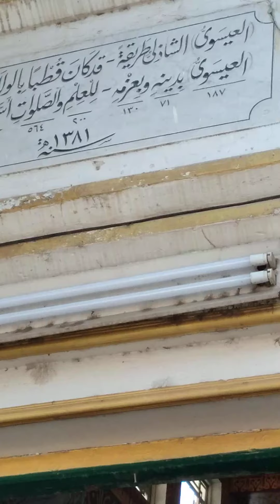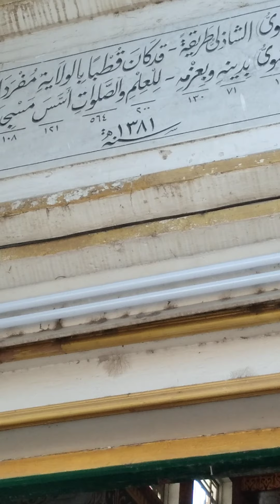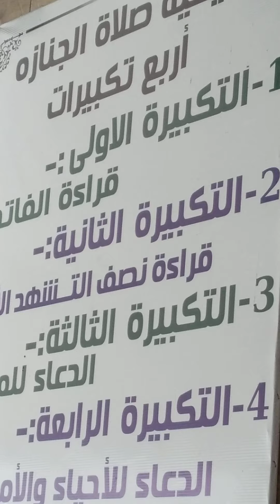توثيق ، لمقر ،دار الامل للمسنين، ومسجد من اشهر مساجد المنصورة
المنصورة ،شارع سكة ،سندوب ،، شاهد مسجد العيسوي والذي تأسس عام ١٣٨١ هجرية ،، له مآذنة قائمة بذاتها من الأرض للسماء ،، وكذا توثيق ،لدار الامل. للمسنين